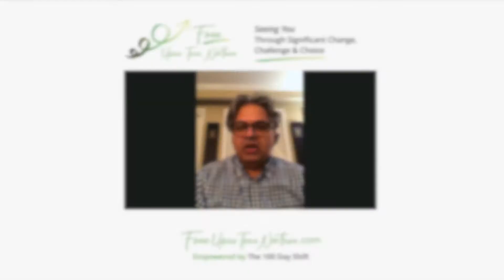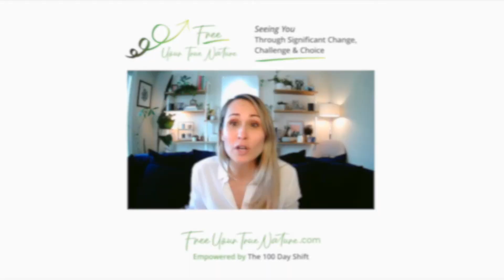FreeYourTrueNature.com - What If?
This video challenges the visitor to consider a variety of 'What If?' questions designed to inspire and expand their notions of what is possible for one's life when you have catalytic support.  This video includes a verity of montage appearances from individuals speaking to their experience  of Murray's work, and the impact that the 100 Day Shift Programs & Processes have had on them.

For insight into how 100 Day Shift Program can shift and transform your life, please visit: